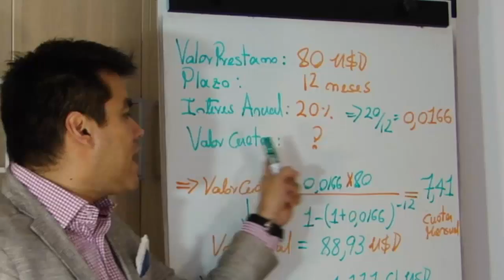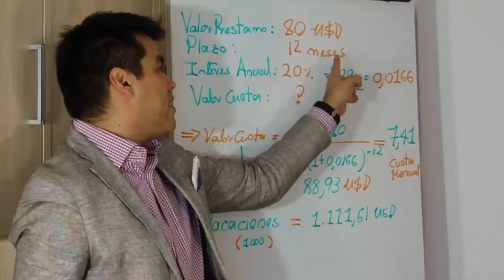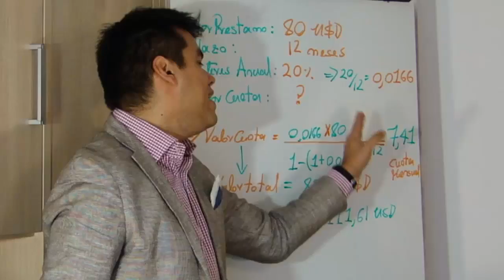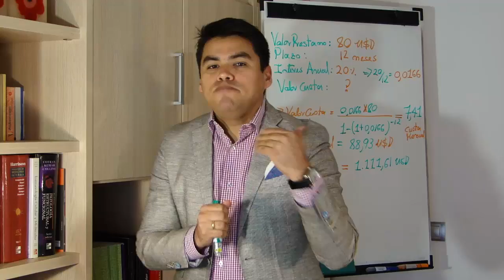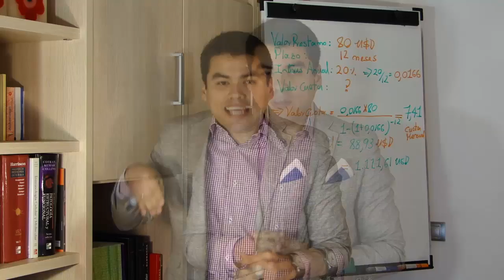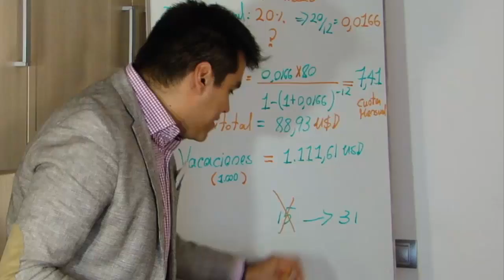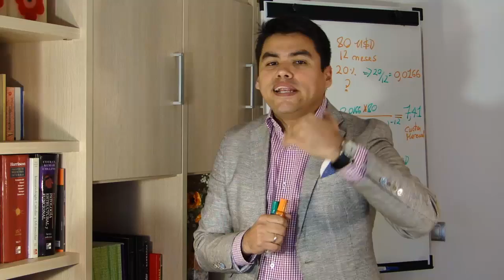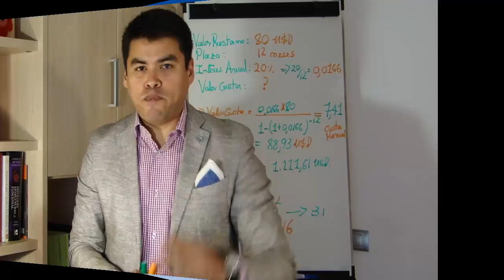Como utilizar la tarjeta de crédito.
Si aprendes a controlar el uso de tu tarjeta de crédito tomaras el control de tus finanzas personas.  A continuación Anyelo Rico ofrece sugerencias concretas para lograr este objetivo.  Disfrútenlo!

como utilizar la tarjeta de crédito, como usar la tarjeta de crédito, finanzas personales, riesgo de crédito, como salir de las deudas, como utilizar la deuda, como beneficiarse de la deuda,